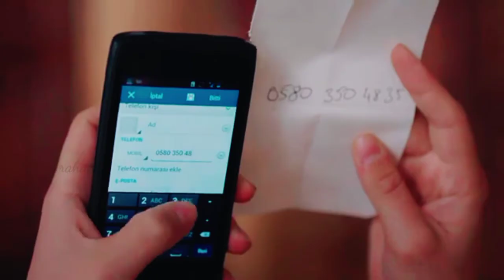ezo ve harun ايزو و هارون | aşk lazim ❤️ بحاجه للحب